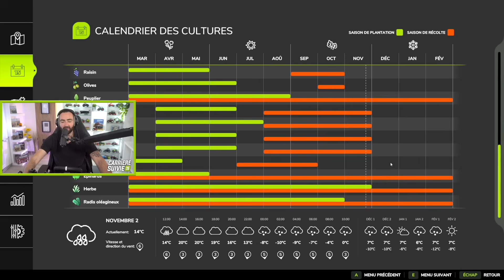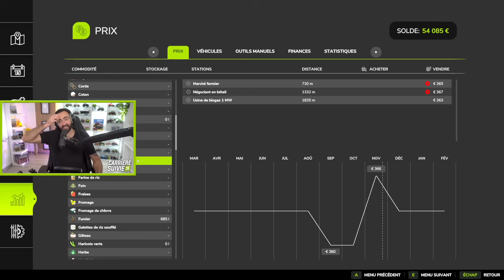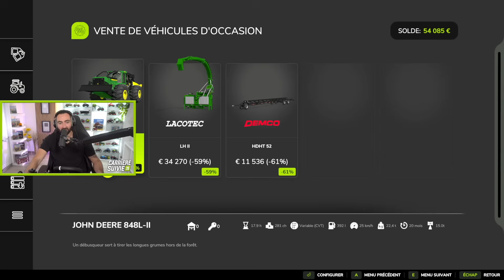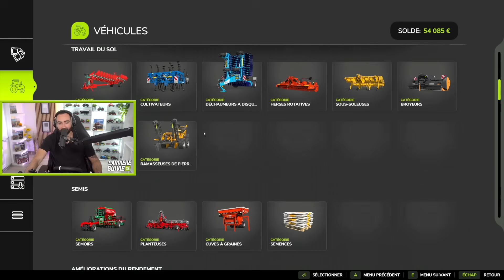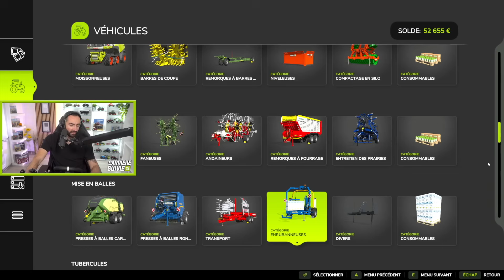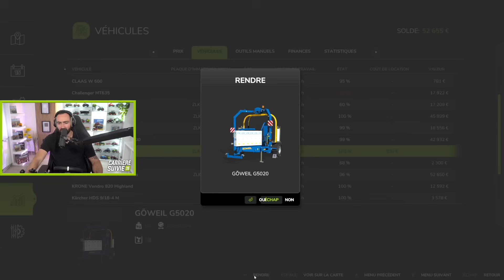SEMIS DIRECT SOUS LA PLUIE ET ENRUBANNÉ !!! 🤩 Carrière suivie FS25 #11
Bienvenue pour le onzième épisode de la carrière suivie sur Farming simulator 25 !
On sème une prairie en semis direct et on fini nos enrubannés !

Base Moza R9v2
Roue Es sterling Wheel
Pédalier SR-P
Levier de vitesses HGP Shifter
Multifunction Stalk (commodos)

Suit moi sur Instagram (jfitfarmer)📱